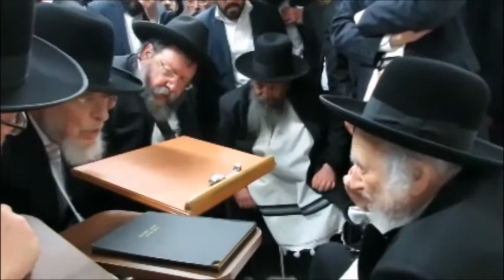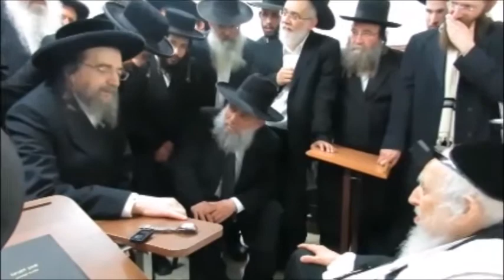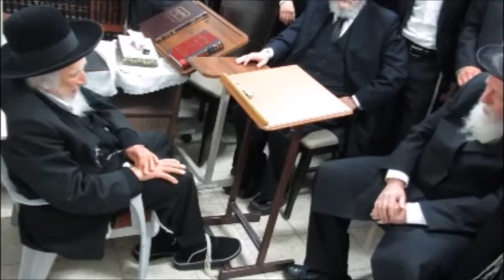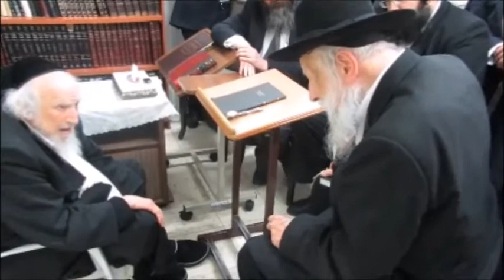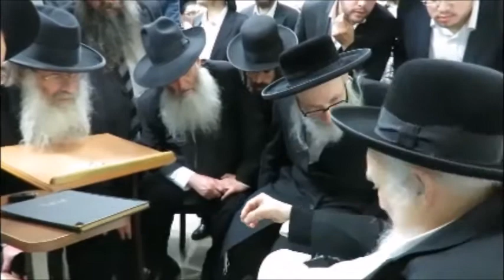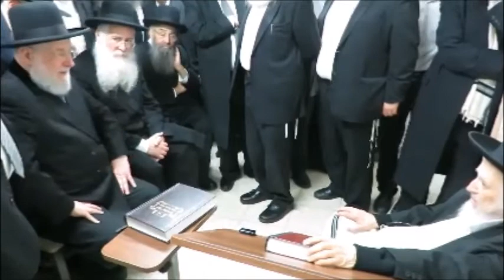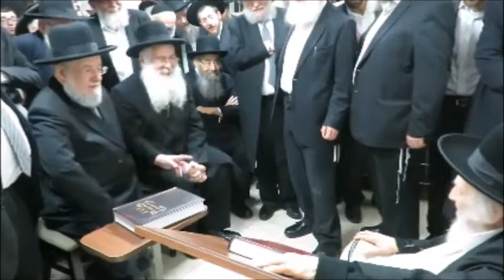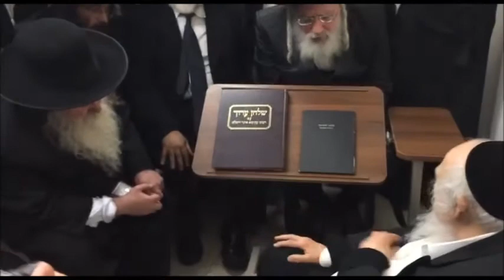תיעוד ענק ובלעדי: גדולי ישראל ועולם התורה ניחמו את מרן ראש הישיבה שליט"א